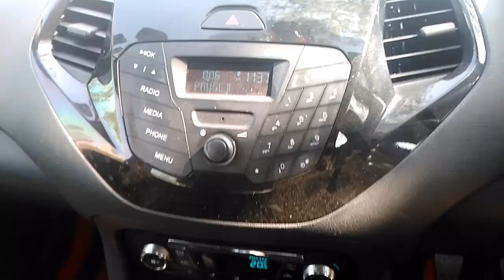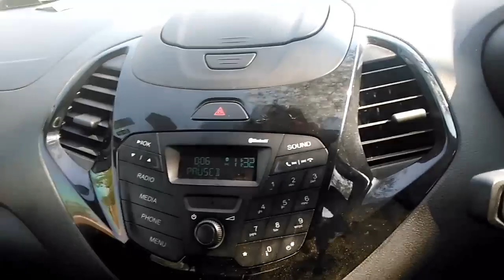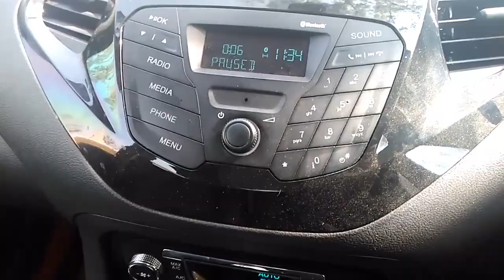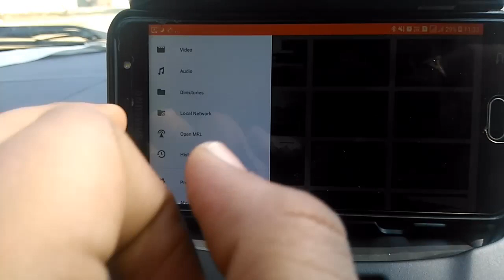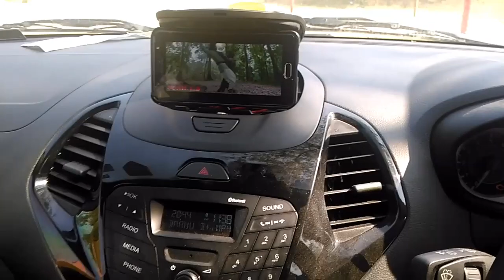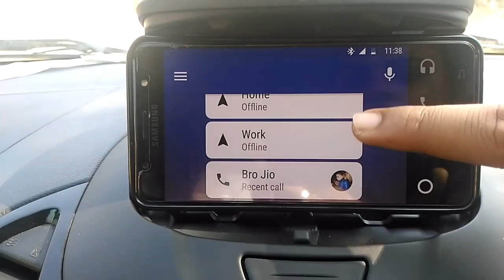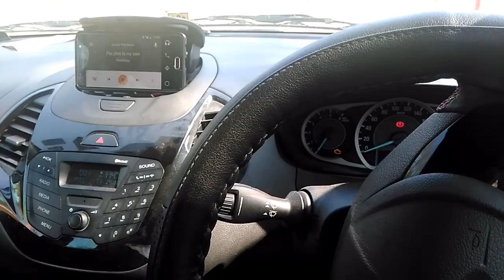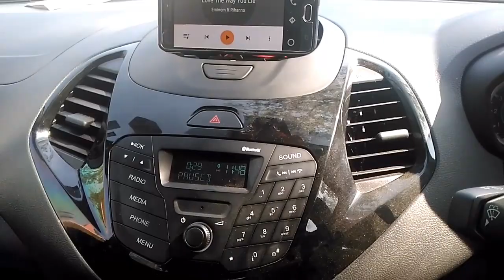Ford FIGO Touchscreen infotainment Howto use/install.